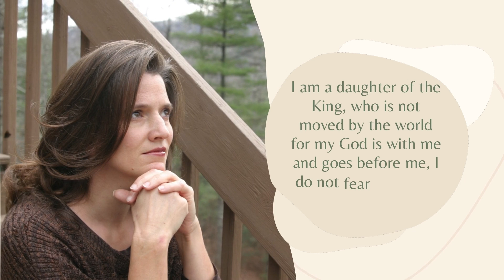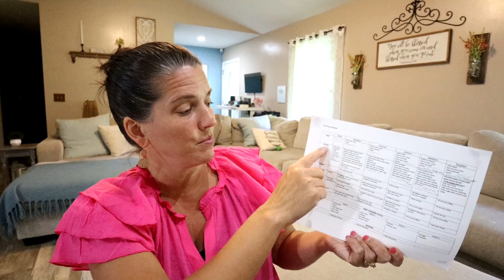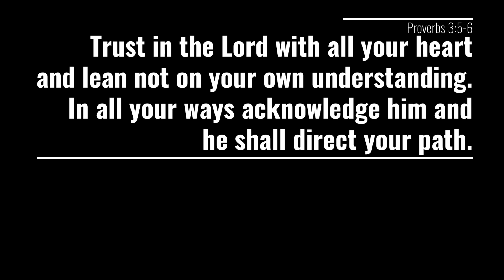How I organize my cleaning days | Chicken and Biscuit casserole